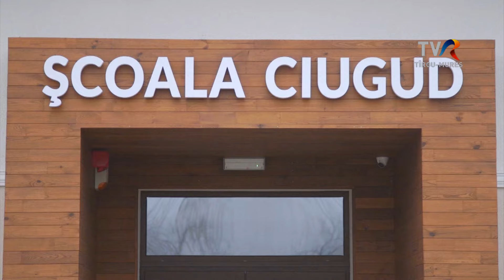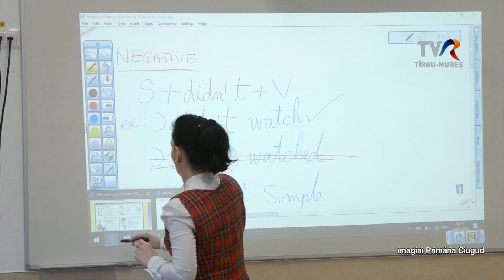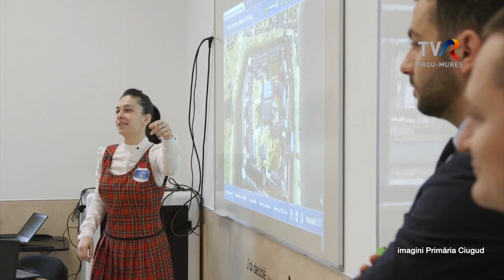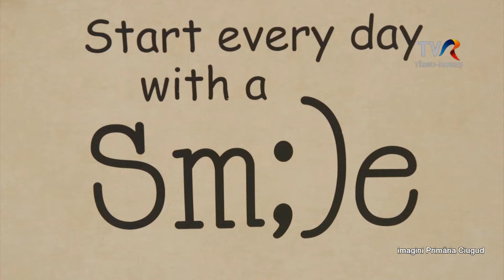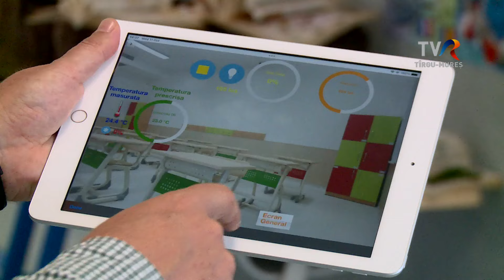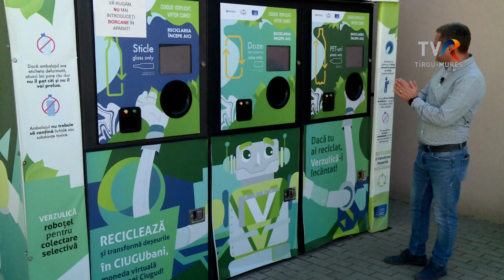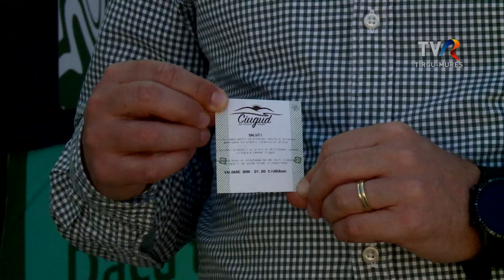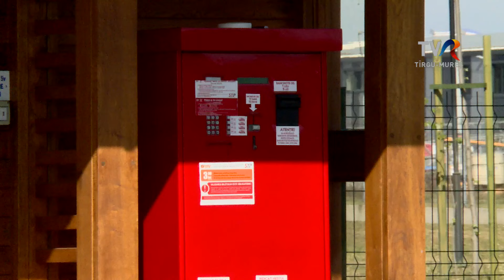2024 MAR 30 Satul Meu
Ciugud